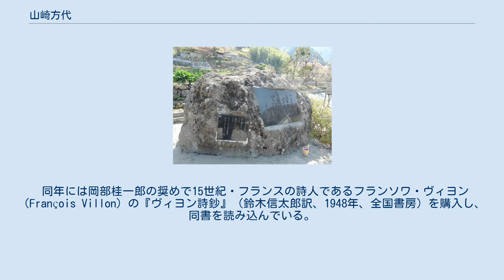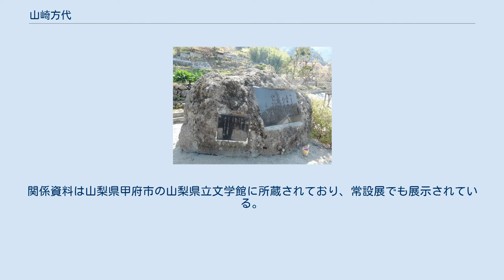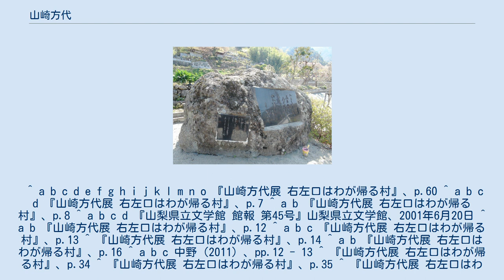山崎方代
右左口宿にある生家跡地の記念歌碑（2011年4月撮影） 山崎 方代（やまざき ほうだい、1914年（大正3年）11月1日‐1985年（昭和60年）8月19日）は、日本の歌人。
 方代故郷の旧右左口村付近。
右左口峠付近から北西望　正面奥は八ヶ岳 山梨県東八代郡右左口村（現・甲府市右左口町）に生まれる。
父は龍吉、母は「ひさの」。
方代は八人兄弟の末子で、次男。
1920年（大正9年）5月には姉の「くま」が結婚し、姉は神奈川県横浜市へ移る。
1921年（大正10年）4月、放大は右左口尋常高等小学校（現・甲府市立中道南小学校）へ入学する。
卒業後は実家の桑畑や山仕事を手伝う。
 1929年（昭和4年）3月、方代は小学校を卒業する。
右左口村では1927年（昭和2年）に田中睦男が中心となり歌会「地上」が発足し、方代は1932年（昭和7年）に最年少で入会する。
1934年（昭和9年）には『山梨日日新聞』新年文芸において佳作に入選する。
方代はこの頃、「山崎一輪」の筆名で右左口青年団雄弁部文芸部季刊誌『ふたば』や『山梨日日新聞』『峡中日報』などに投稿する。
同年には徴兵検査において甲種合格するが、この頃には両親が眼病を患っていたため、兵役免除となる。
 1935年（昭和10年）には田中達馬の紹介で「あしかび」に入会する。
1936年（昭和11年）には「あしかび」をはじめ「水甕」や山下陸奥の主催する「一路」などの結社誌に詩や短歌を発表している。
同年11月5日には三枝常盤邸で開催された一路山梨支部創立歌会に参加している。
同年には右左口村青年団文芸部長となり、『ふたば』の編纂にも関わっている。
 1937年（昭和12年）1月24日にも一路山梨支部新年歌会に参加し、1月末には東京に山下陸奥を訪問している。
8月1日から8月2日には山梨県の山中湖畔で「一路」懇親大会が開催され、方代も参加している。
11月25日には母の「けさの」が死去し、方代は眼病を患う父とともに、神奈川県横浜市浅間町に住む姉の関家に引き取られる。
 方代の横浜転居時期は1938年（昭和13年）1月とされているが、右左口村出身で右左口尋常高等小学校時代に方代と同級であった武田保重旧蔵の写真「山崎君離郷記念 十三・二・五」には、昭和13年2月5日の日付が記されている。
武田保重は自身も山梨日日新聞に川柳を投稿している人物で、写真は方代が右左口生年団文芸部の仲間とともに撮影した記念写真であると判断されている。
写真の日付から方代は昭和13年2月には右左口村で身辺整理を行い、2月5日に記念写真を撮影し、2月6日に甲府信用組合楼上で開催された一路山梨支部新年歌会に出席し、3月頃までに横浜への転居を完了したと考えられている。
 1941年（昭和16年）7月には臨時招集され、千葉県の陸軍東部第77部隊へ入隊する。
翌年には野戦高射砲第33大隊一等兵として出征し、南方方面で戦う。
シンガポール、ジャワ島、ティモール島と転戦し、ティモール島のクーパンの闘いで負傷し、右目を失明する。
野戦病院で終戦を迎える。
 1946年（昭和21年）6月には復員し、傷痍軍人の職業訓練で習った靴の修理をしつつ各地を放浪する。
「一路」における活動も再開し、1947年（昭和22年）5月15日には山下陸奥を故郷・右左口村へ案内している。
 戦後は筆名に本名の「方代」を用いた。
1948年（昭和23年）6月には「一路」から離脱し、同年10月に山形義雄・長倉智恵雄・芝山永治・岡部桂一郎ら同志と「工人」を創刊し、右左口村に山梨支部をおいた。
 同年には岡部桂一郎の奨めで15世紀・フランスの詩人であるフランソワ・ヴィヨン（François Villon）の『ヴィヨン詩鈔』（鈴木信太郎訳、1948年、全国書房）を購入し、同書を読み込んでいる。
1949年（昭和24年）には山梨県から静岡県、大阪府、和歌山県までの長期の放浪を行っている。
1950年（昭和25年）には横浜へ戻る。
 1954年（昭和29年）には岡部桂一郎・山形義雄ら「工人」同志と「黄」を創刊する。
1949年には宮柊二（みや しゅうじ）が主導して岡部桂一郎・金子一秋・葛原繁ら「泥の会」の活動から同人誌「泥」が創刊され、方代は同誌にも短歌を寄せている。
 1955年（昭和30年）には山上社から第一歌集『方代』を発表。
1971年（昭和46年）には「寒暑」を創刊。
 1964年（昭和44年）11月には短歌新聞社から合同歌集『現代...